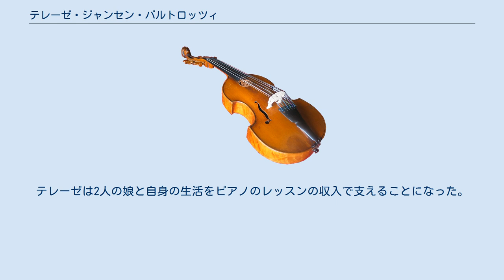テレーゼ・ジャンセン・バルトロッツィ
フランツ・ヨーゼフ・ハイドン
テレーゼ・ジャンセン・バルトロッツィ（Therese Jansen Bartolozzi, 1770年頃 - 1843年）は、18世紀末期にロンドンで活躍したピアニスト。
 数々の有名な作曲家からピアノの作品が献呈された。
 1770年頃、テレーゼ・ジャンセンはドイツのアーヘン（当時は帝国自由都市）で生まれたと考えられている 。
父はダンスの教師として成功しており、後に家族とともにロンドンに移住した 。
ジャンセン家は裕福な客にダンスを教えることを家業としていた。
ダンス教師の仕事は大きな成功を収め、しばらくテレーゼとその弟ルイス・ジャンセン（1774年 - 1840年）によって引き継がれた 。
 テレーゼとルイは当時有名なピアニスト、ムツィオ・クレメンティにピアノを教わった 。
テレーゼは特に優秀な弟子であった。
青年期には傑出したピアニストとなり、1791年までには高い評価を得ていた。
ヨハン・ペーター・ザーロモンは彼女とその家族に、ヨーゼフ・ハイドンがロンドンで開いた有名なコンサートの初演の無料チケットを与えた。
 まもなく、テレーゼはクレメンティ、ハイドン、ヤン・ラディスラフ・ドゥシークらから作品を献呈された（下記参照）。
当時の百科事典作家は、クレメンティの三大弟子の一人として彼女の名をジョン・フィールドやヨハン・バプティスト・クラーマーと共に挙げている。
 テレーゼ・ジャンセンは1795年5月16日にガエターノ・バルトロッツィ（1757年 - 1821年）と結婚した。
ガエターノは、著名な画家・銅版技術者であるフランチェスコ・バルトロッツィの子である。
結婚式の立ち合い人のひとりにはガエターノの友人であったハイドンがあった。
彼はもともと絵画の販売業者で、他の事業にまで販売を広げており、ヴェネツィアにまで仕事へ行くこともしばしばあった。
ガエターノは仕事で成功し、ヴェネツィアから約50マイルの場所に屋敷を購入した。
テレーゼのように彼も音楽の才能を持ち、優れたヴァイオリニスト、ヴィオリストであった。
 二度の流産の後、テレーゼは娘、エリザベッタ・ルチアを産む。
彼女は結婚後の名であるルシア・エリザベス・ヴェストリスとして有名な女優、劇場支配人である。
テレーゼとガエターノは二人目の娘、ジョセフィンも産んでいる。
 1798年、バルトロッツィはクリスティーズで絵画の在庫を売って商売を終え、家族でヨーロッパ大陸へと発った。
始めにパリへ渡り、その後のウィーンではおそらくハイドンと旧交をあたためた（彼らは1800年にハイドン自身が出版した天地創造の初版の購入予約者だった）と交流した。
そしてヴェネツィアに到着した頃、バルトロッツィたちは財産がフランス革命の軍隊に奪われたことを知った。
 家計をやり直す必要性から彼らはロンドンに戻り、ガエターノは絵画のレッスンを始めた。
彼は1821年にロンドンで死亡した。
テレーゼは2人の娘と自身の生活をピアノのレッスンの収入で支えることになった。
 テレーゼ・ジャンセン・バルトロッツィは1843年、ロンドンで死亡した。